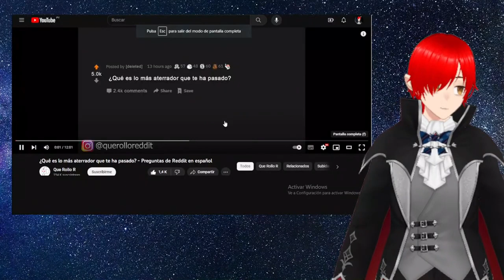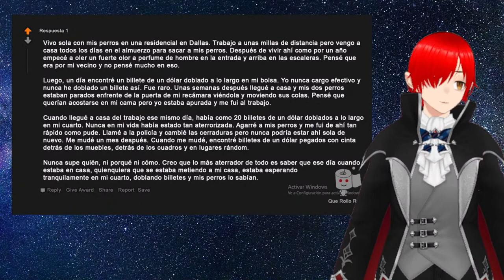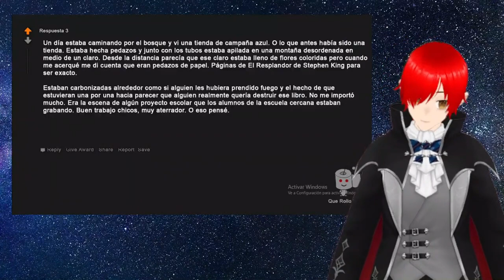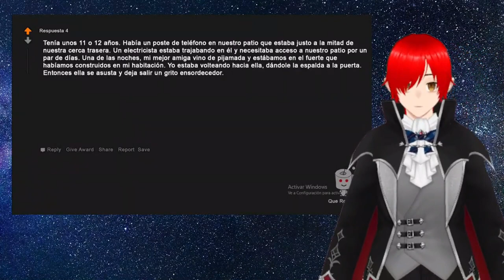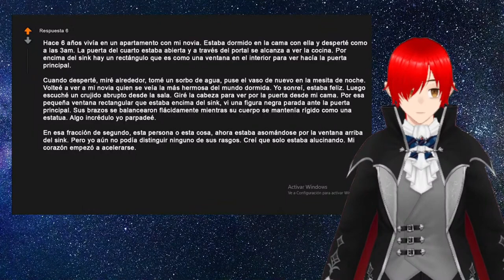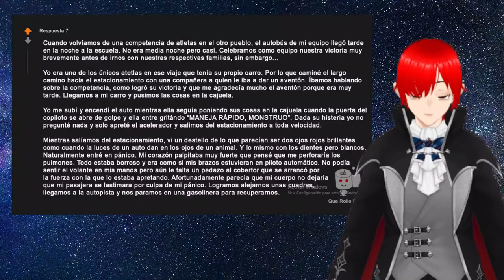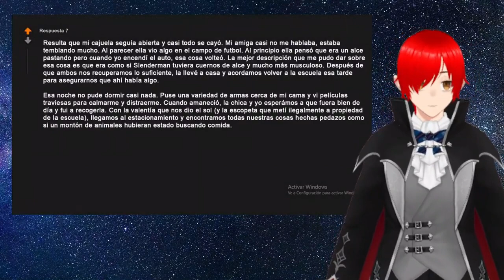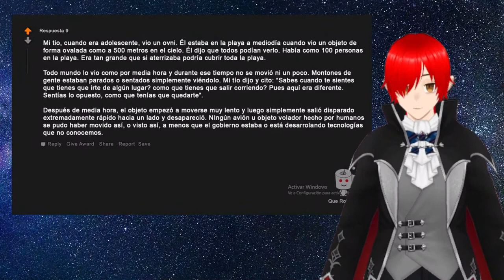Reaccioando a ¿Que es lo mas aterrador que te a pasado?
Este video es muy turbio, este video es un fragmento del ultimo directo.
bueno gracias por ver el directo. intentare hacer directos una vez a la semana. gracias por si apoyo en estos días grises de mi vida. me ha servido de mucho para mantener el animo tanto en YouTube como en mi vida personal. así que gracias por todo.